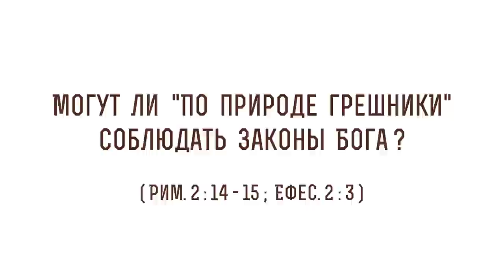Могут ли "по природе грешники" соблюдать законы Бога ? (Рим. 2:14-15) Протоиерей Олег Стеняев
В сегодняшнем видео с протоиереем Олегом Стеняевым разбираем очередное трудное место Священного Писания и отвечаем на вопрос: "Могут ли "по природе грешники" соблюдать законы Бога?".

🔸 Желание плоти.
🔸 Падшая природа.
🔸 Образ Божий в человеке.
🔸 Долголетие Адама.
🔸 Воскресение человечества.
🔸 Обновление.
🔸 Пребывание в радости.